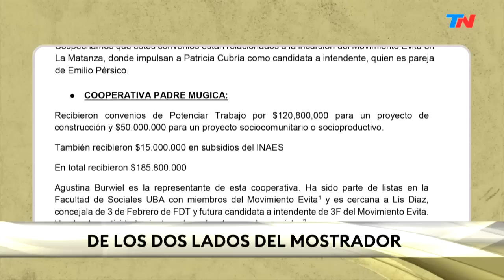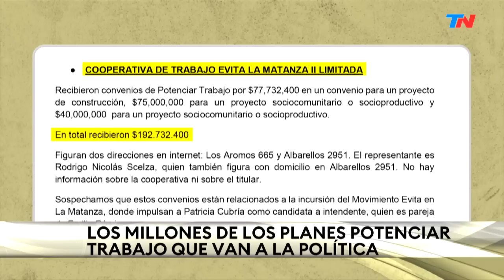SOMOS BUENOS (Programa Completo del 28/03/23)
Programa Completo de "Somo Buenos", emitido el dia martes 28 de marzo del 2023.